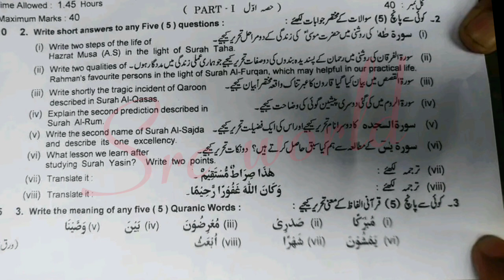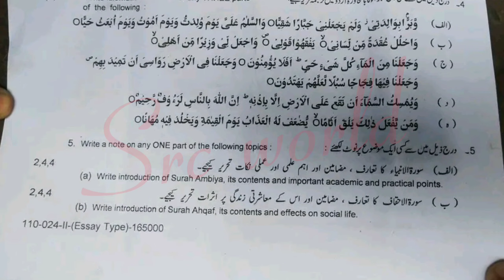9th class tarjuma tul Quran Lahore group 2 paper 2024 9th tarjama tul quran paper 2024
9th class Tarjuma tul quran Lahore board group 2 paper 2024
9th class Tarjuma tul quran Lahore board solved mcq group 2
9th class Tarjuma tul quran group 2 paper 2024
9th class Tarjuma tul quran subjective paper
9th class Tarjuma tul quran objective paper
9th class Tarjuma tul quran evening paper
9th class Tarjuma tul quran 2nd time paper
9th class Tarjuma tul quran Second time paper
9th class Tarjuma tul quran Gujranwala board group 2
9th class Tarjuma tul quran fsd board group 2
9th class Tarjuma tul quran bwp board group 2
9th class Tarjuma tul quran multan board group 2
9th class Tarjuma tul quran rwp board group 2
9th class Tarjuma tul quran sahiwal board board group
9th class Tarjuma tul quran lahore board group 2
9th class Tarjuma tul quran dg khan board group 2
9th class Tarjuma tul quran rawalpindi board group 2
9th class Tarjuma tul quran sargodha board group 2
9th class Tarjuma tul quran bhawalpur board board group 2
9th class Tarjuma tul quran Gujranwala board group 2
9th class paper 2024
9th Tarjuma tul quran today paper
Tarjuma tul quran 9th class Second time
Tarjuma tul quran Second time paper 2024
9th class Tarjuma tul quran group 2 paper 2024 lahore board
lahore board 9th class Tarjuma tul quran Second time paper 2024
9th class Tarjuma tul quran paper 2024
9th Tarjuma tul quran paper 2024 bise lahore
9th Tarjuma tul quran paper group 2 lahore 2024
9th Tarjuma tul quran paper today lahore board group 2 2024
9th Tarjuma tul quran paper 2024
9th Tarjuma tul quran paper lhr board 2024

9th Tarjuma tul quran group 2 mcq
9th class Tarjuma tul quran Lahore mcq
9th class Tarjuma tul quran Lahore 2nd time  paper
9th class Tarjuma tul quran Lahore evening paper
class 9 Tarjuma tul quran  fsd board paper
9th class Tarjuma tul quran paper 2024
Bise Sargodha Tarjuma tul quran group 2 objective
9th multan Tarjuma tul quran solved mcq
9th class guess paper 2024
9th class Tarjuma tul quran most important guess 2024
9th class Tarjuma tul quran most important essays guess 2024
9 class physics most important question guess 2024
2nd year pak study important questions 2024
9th class Tarjuma tul quran guess 2024
9th class important questions 2024
9 class pairing scheme 2024
9th class Lahore group 2 paper 2024 9th Tarjuma tul quran group 2 2024
9th Tarjuma tul quran group 2 paper 2024
9 class Lahore paper 2024
Today 9th Tarjuma tul quran Lahore board paper
9th bise Lahore group 2 paper 2024
bcpm science
9th class Tarjuma tul quran  group 2 paper 2024